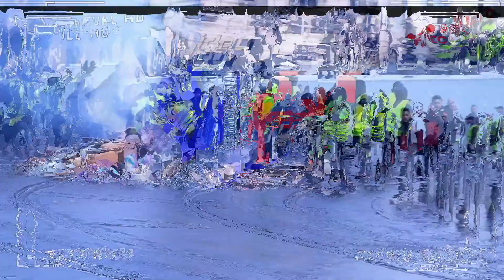Générique de notre future émission: "en immersion"